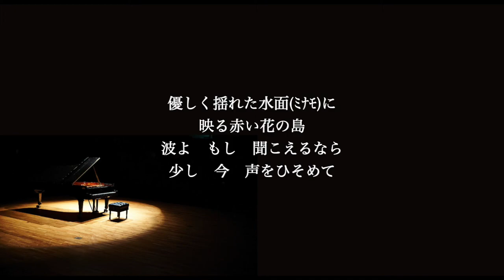【ピアノ伴奏カラオケ】ワダツミの木 / 元ちとせ【高めの女性キー】